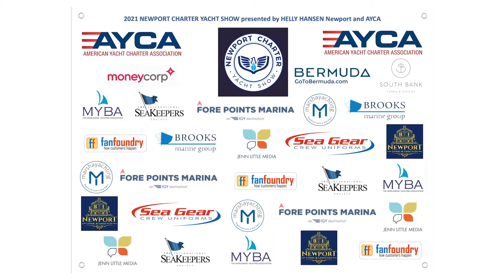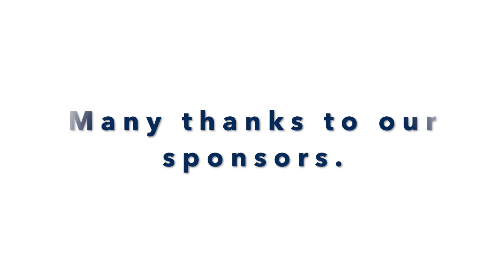AYCA Broker Member Interviews Newport 2021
American Yacht Charter Association broker-members discuss the value of joining the AYCA. From expecting the highest professional standards to working together to provide the best possible yacht charters, AYCA  membership must be earned.